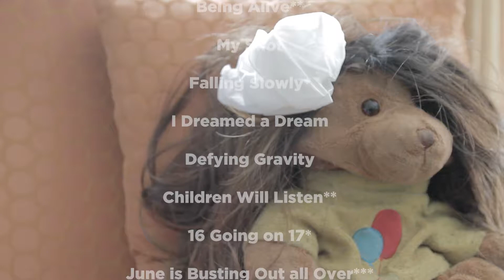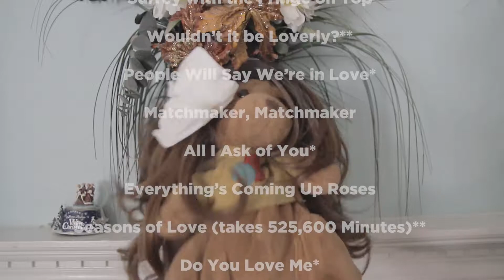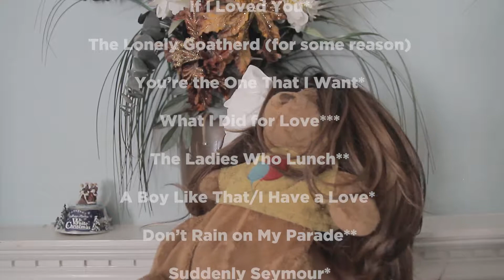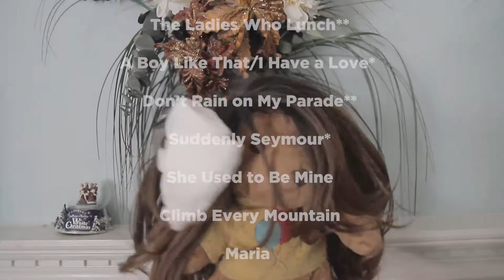Jenny the Jazz Bear | Broadway, Here I Am